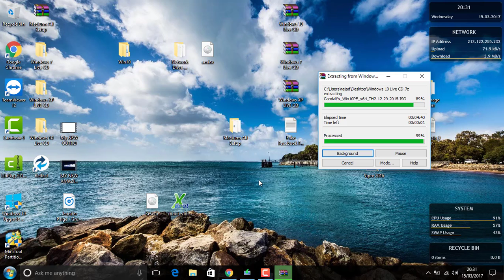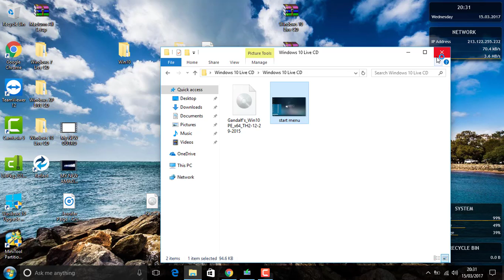Windows Live CD Xp/7/10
Download LINK